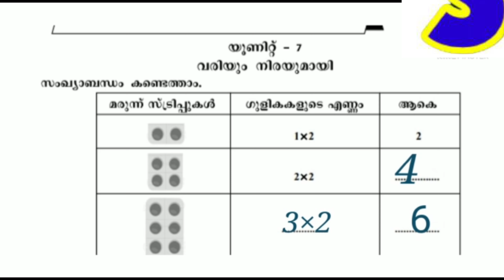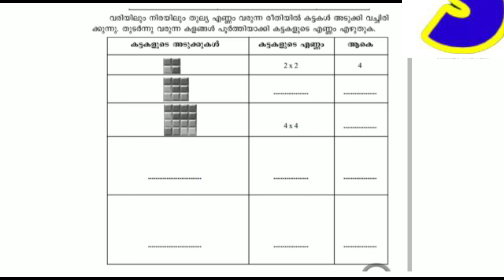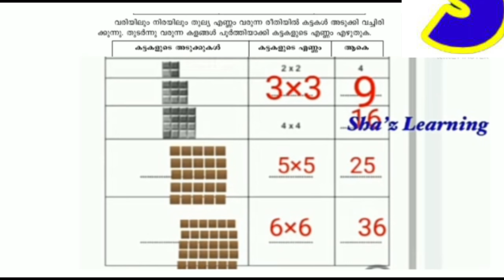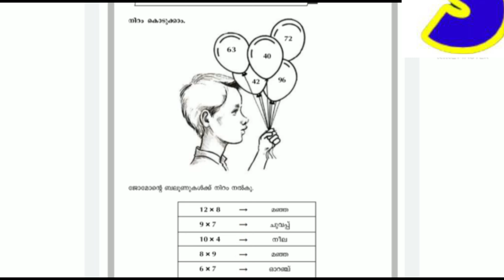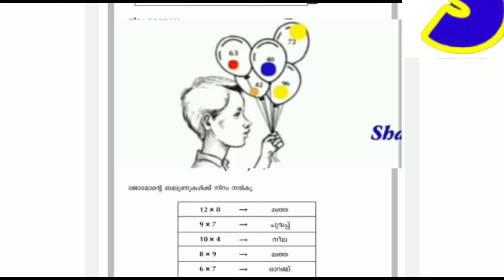STD 3|MATHS|വരിയായും നിരയായും|ACTIVITY CARD|LEARNING EXCELLENCE RECORD |MALAYALAM MEDIUM |SHAZLEARN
STD 3|MATHS|വരിയായും നിരയായും|ACTIVITY CARD
LEARNING EXCELLENCE RECORD |MALAYALAM MEDIUM |SHAZLEARNing

Class 9 vazhikatti

Class 9 vazhikatti